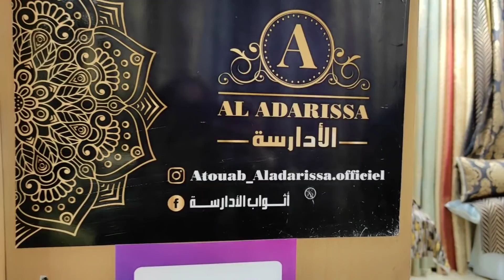💥🏃ثويبات إبتداء من 30درهم😲هذه هي الهميزة باش تفرشو صالوناتكم👌💯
أنستغرام  أتواب الأدارسة

أتواب الأدارسة باب الملاح الرباط

العنوان:  107 باب الملاح حي التلغراف الرباط حبيب لعور